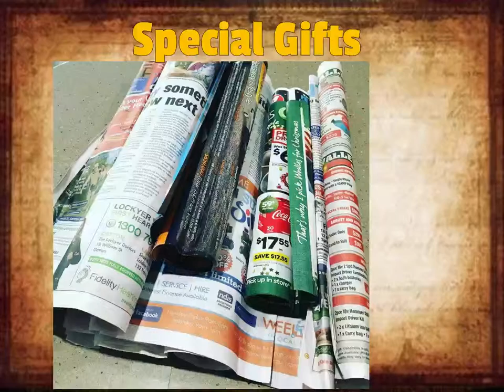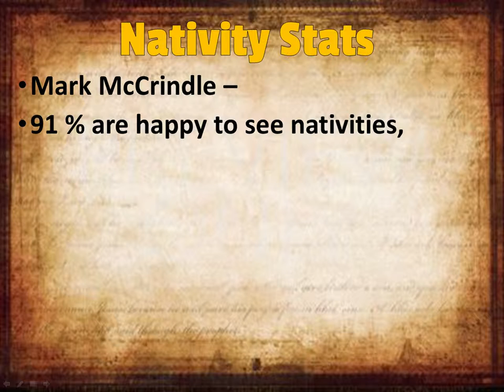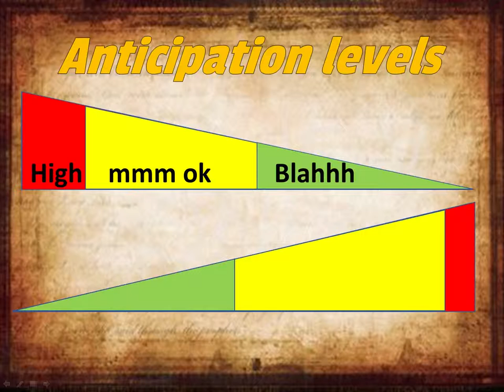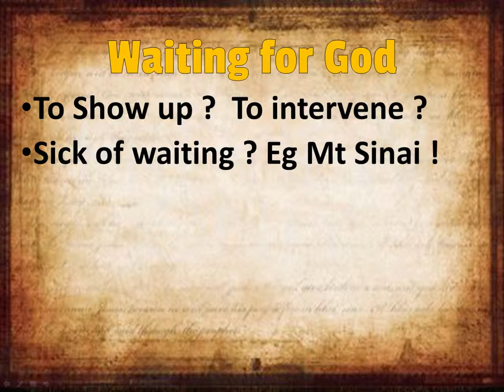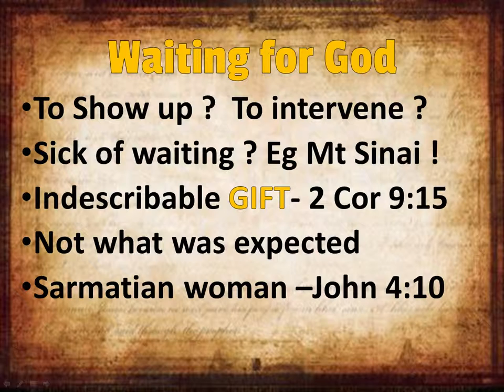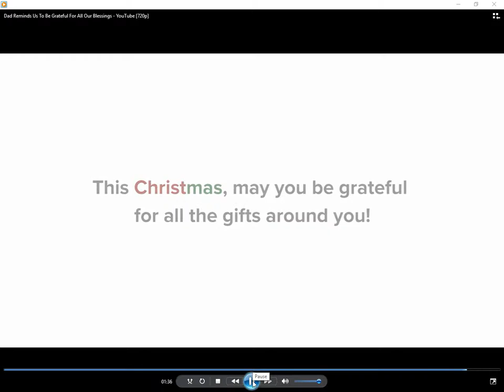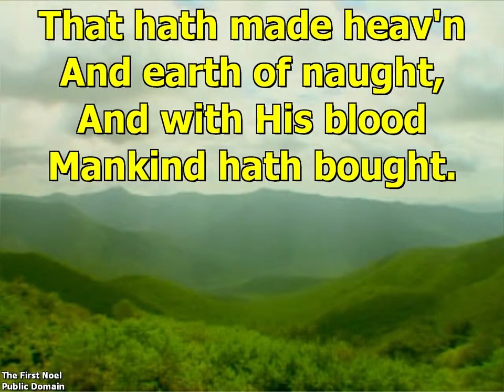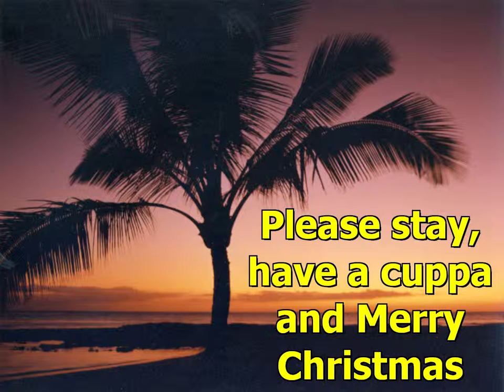Sermon | 24th December 2017